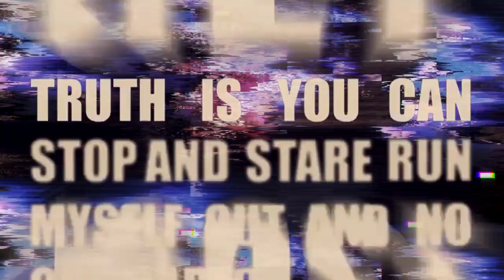L2Dex | Возвращение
Part 1:
One party was sent to kill a Euphoria party at green spot. But I beat them there :D

Part 2:

2v3
Eulogy/Devilys vs Kreexos/Flashbaque/Zejuu